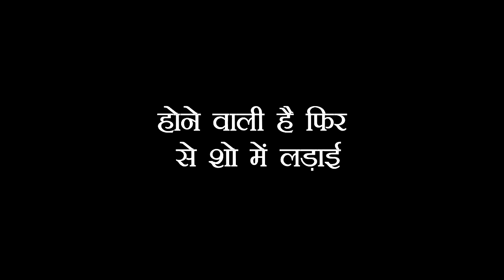GHKKPM: तो ये है SAI के घूरने की असली वजह, शो में सच का खुलासा कर मचाने वाली है तबाही